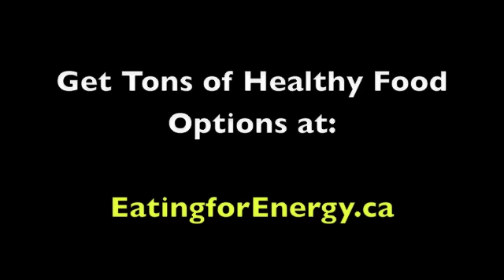The Truth About Energy Bars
- Energy bars can be deceiving. Clever packaging can make you think you're eating something healthy when in reality you're just pounding back empty calories and poor quality nutrients. Watch this video to discover the truth about energy bars.